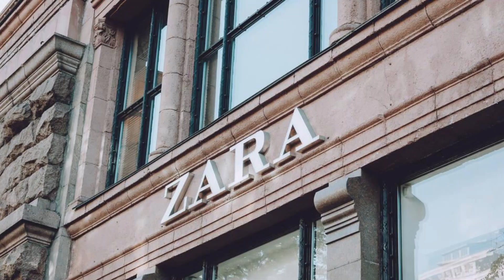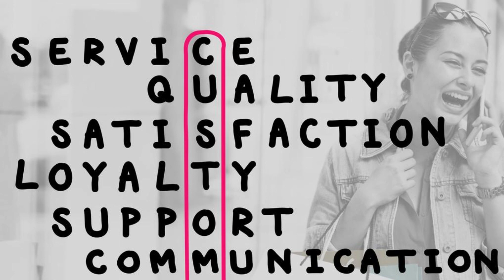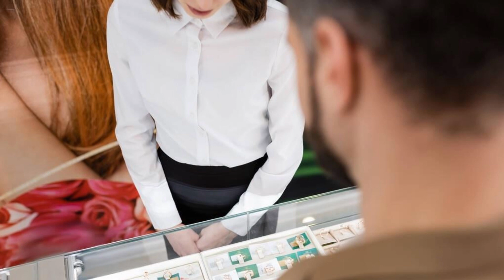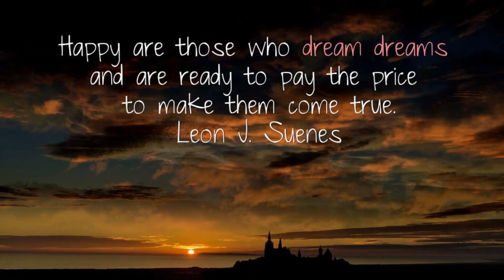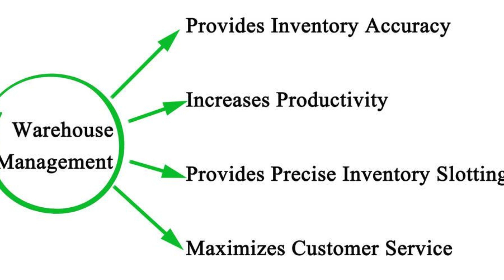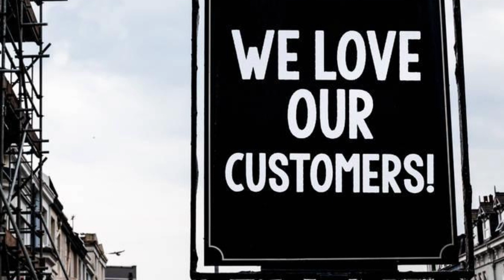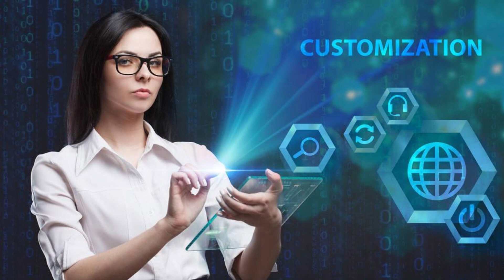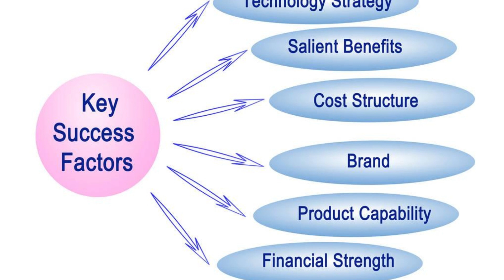THE ZARA BRAND STORY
Zara is a fashion brand that needs no introduction. From its humble beginnings as a small shop in Spain, Zara has grown into a global fashion empire. The brand's unique approach to fast fashion has revolutionized the industry, making it one of the most successful and profitable fashion retailers in the world. The Zara brand story is an inspiring tale of perseverance, innovation, and creativity. In this post, we will delve into the history of Zara, from its founding to its current status as a fashion powerhouse. We will explore the company's unique business model, its commitment to sustainability, and the key factors that have contributed to its success. Whether you are a fashion enthusiast or a budding entrepreneur, the Zara brand story is sure to inspire and motivate you.